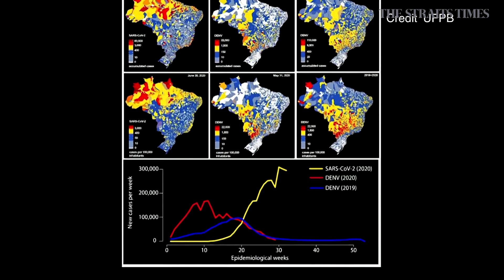Dengue may provide Covid-19 immunity - study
Research lead by Duke School of Medicine Professor Miguel Nicolelis found areas in Brazil with lower coronavirus infections rates, suffered intense recent dengue outbreaks. Read the story

Video: Reuters